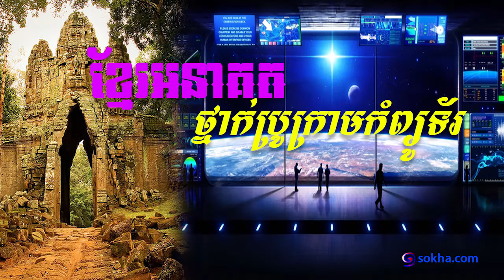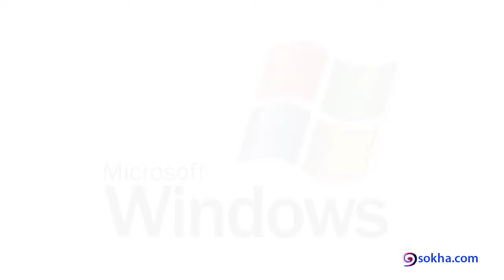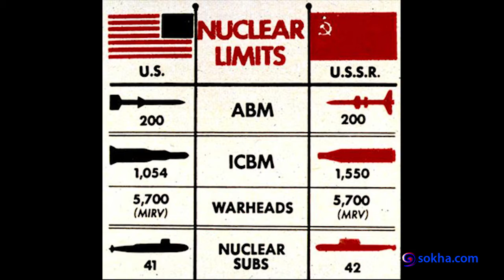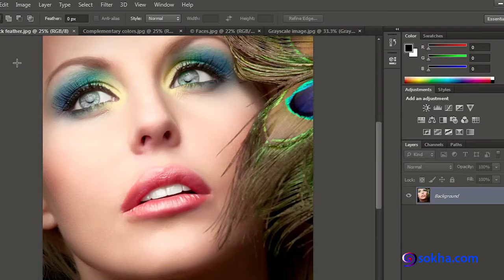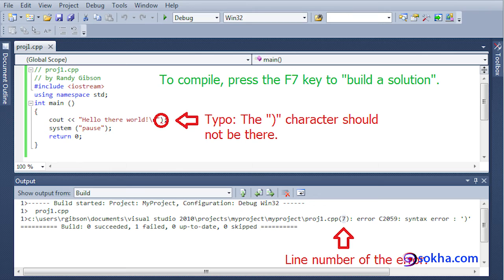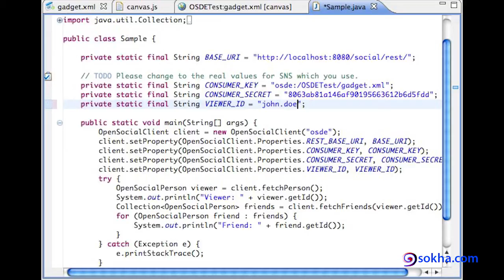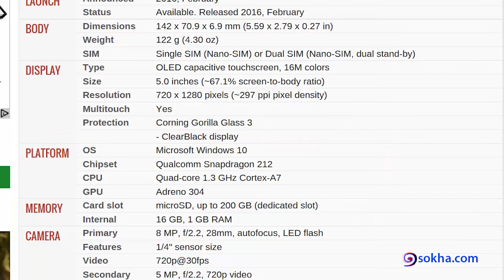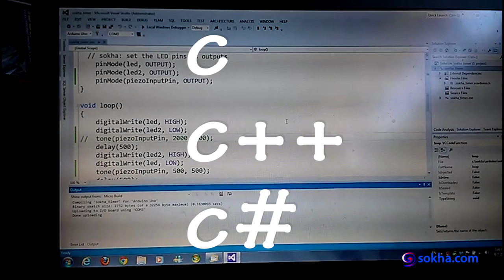cse 101 - បុព្វកថាថ្នាក់ប្រូក្រាមកំព្យូទ័រ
ទិញកាហ្វេអោយគ្រូ.